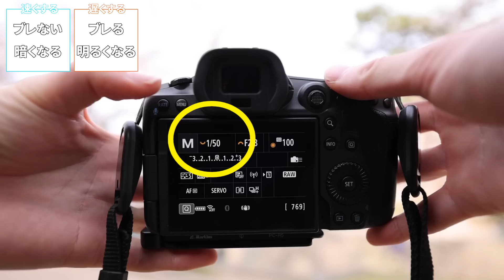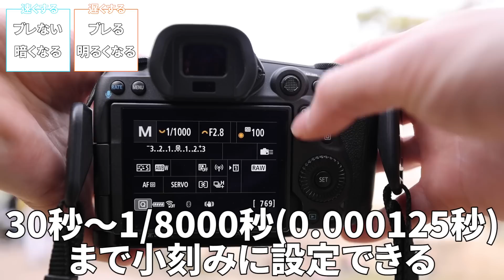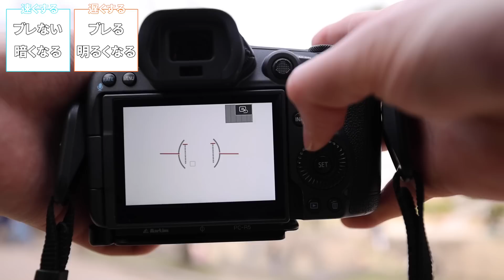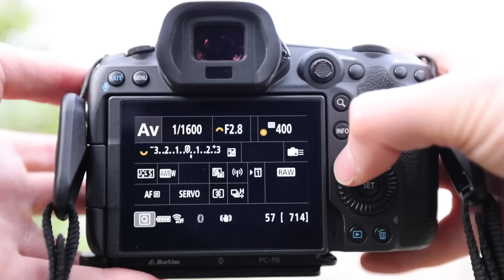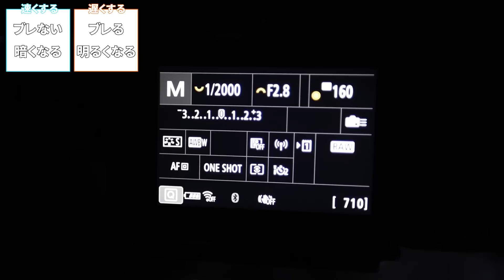【保存版】真似して試せる設定多数！シャッタースピードをマスターすると写真は変わります！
ゆ〜とびです。

ゆ〜とびもLightroomと併せて使っているLuminarシリーズから
新しくLuminar NEOが出ました！

メインレンズ RF 24-70mm F2.8
メインレンズ RF 15-35mm F2.8
野鳥用メインカメラ SONY α1
野鳥用レンズ SONY 200-600mm
サブカメラ① EOS R
サブカメラ② 6D MarkⅡ
6D用レンズ EF24-105mm
野鳥用カメラ α7Ⅲ
野鳥用レンズカバー
野鳥用カメラバック
相棒カメラ Nikon D750
ゴープロ
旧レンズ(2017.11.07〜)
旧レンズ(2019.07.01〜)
メイン三脚
旧メイン三脚
ミニ三脚 Leofoto
ミニ三脚 ゴリラポッド
雲台
野鳥用ジンバル
三脚グリップ＆レリーズホルダー
メインマイク
メインカメラバック
旧カメラバッグ
ピークデザイン キャプチャー
ピークデザイン アンカーリンクス
冬用カメラマングローブ
EOS R用L字プレート(バリアングル干渉なし)
EOS R用L字プレート
D750用L字プレート
フィルター77mm
プロテクター82mm
NDフィルター16 77mm
NDフィルター500 82mm
NDフィルター1000 82mm
クロスフィルター
Canon用レリーズ
Nikon用レリーズ
写真用SDカード32GB
動画用SDカード64GB
防湿庫
スノーピーク　タキビベスト